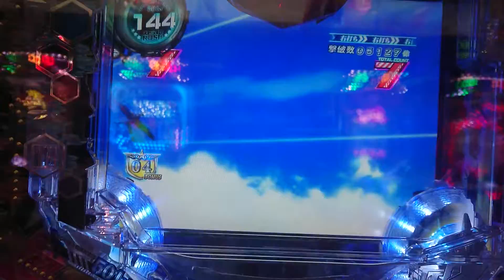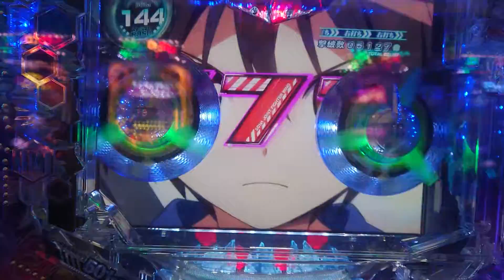ストライクウィッチーズに全財産1万円勝負した結果w